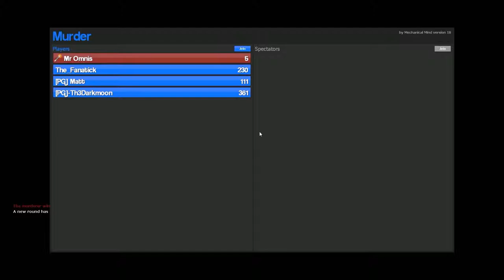Garry's Mod - Murderer #2 [FR]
Salut à tous c'est Matt et on se retrouve pour la suite du murderer sur Garry's Mod avec la bande de la dernière fois .
Bonne vidéo!